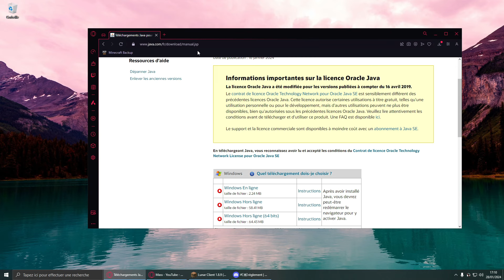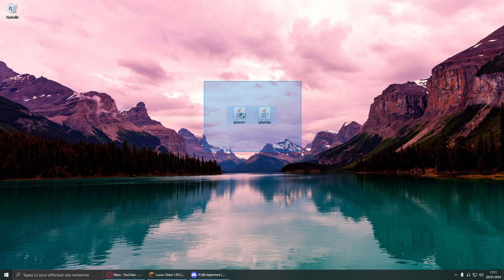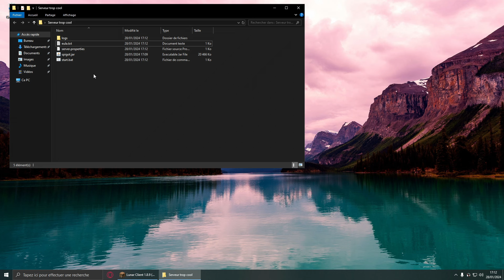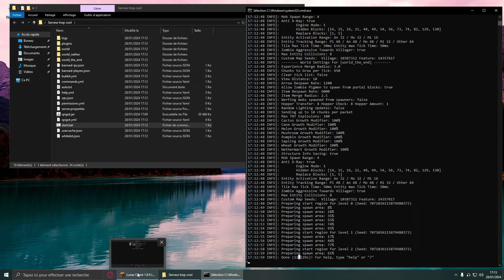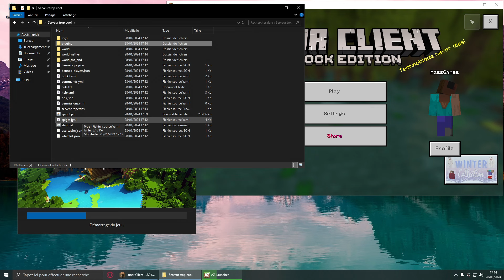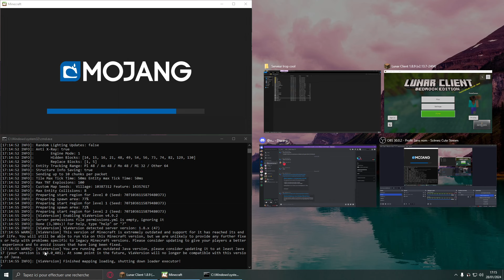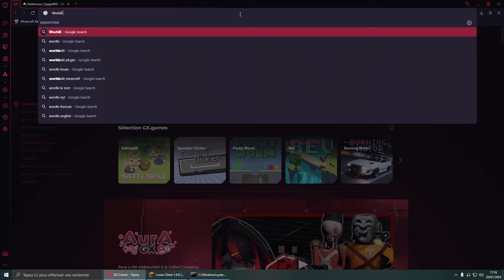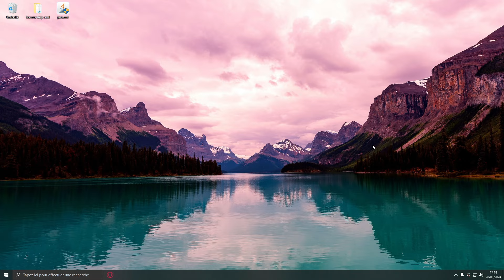Comment FAIRE un SERVEUR MINECRAFT en 2024 ! (Tutoriel)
En cas de soucis, rejoigniez mon discord, mentionnez moi pour que je puisse vous aider : Discord

Argument Java dans le .txt : "java -Xmx1G -jar spigot.jar
PAUSE"

Tags de la vidéo : minecraft, serveur, craftok, hypixel, onecube, funcraft, derycube, rinaorc, 2024, mc